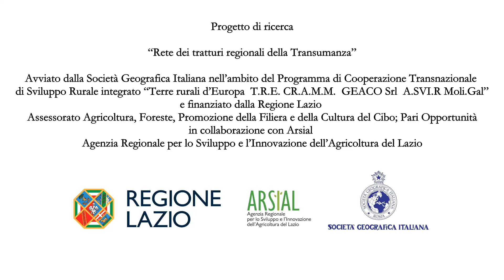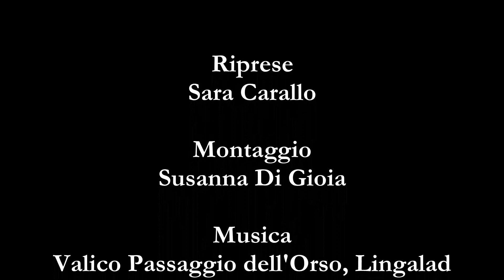Maria Pia - L’importanza della pastorizia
Progetto di ricerca: "Rete dei tratturi regionali della Transumanza” avviato dalla Società Geografica Italiana nell'ambito del Programma di Cooperazione Transnazionale di Sviluppo Rurale integrato "Terre Rurali d'Europa - T.R.E." C.R.A.M.M. - GEACO Srl- A.SVI.R. Moli.Gal e finanziato dalla Regione Lazio (assessorato Agricoltura, Foreste, Promozione della Filiera e della Cultura del Cibo; Pari Opportunità)